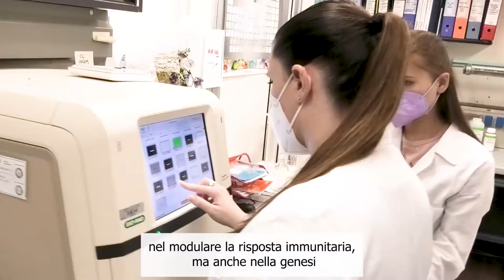Il tuo 5x1000 sostiene la nostra ricerca.Progetto:Nanoparticelle naturali per spegnere infiammazione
Principal Investigator: Yvan Torrente
Non si comunica solo con le parole. Le cellule, ad esempio, lo fanno con il rilascio di proteine, lipidi, DNA e RNA. Per raggiungere il loro bersaglio, queste molecole si spostano viaggiando all’interno di “micro-navette” specializzate: le vescicole extracellulari (EV). Queste nanoparticelle naturali sono in grado di influenzare il destino delle cellule in senso positivo, spegnendo un’infiammazione e promuovendone la loro rigenerazione, ma anche in senso sfavorevole, facendole invecchiare.

Diversi studi hanno dimostrato il loro ruolo nella risposta immunitaria, nell’origine dei tumori, nella progressione tumorale, nella resistenza alla chemioterapia e nei disordini neurodegenerativi. Possono quindi essere una valida alternativa alla terapia cellulare.

Il nostro studio ha come obiettivo quello di sviluppare una piattaforma che permetterà di isolare in modo standardizzato questi “nanofarmaci innovativi” a bassa tossicità per la cura delle malattie infiammatorie croniche.

Progetto di ricerca: isolamento di nanoparticelle naturali da utilizzare come agenti anti-infiammatori/anti-fibrotici

Video realizzato da: Valentina Meschia